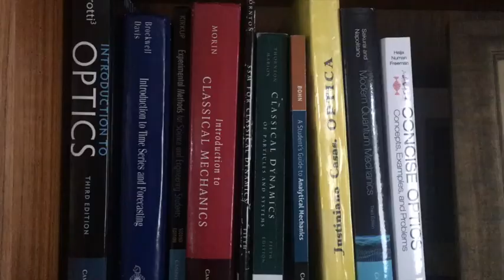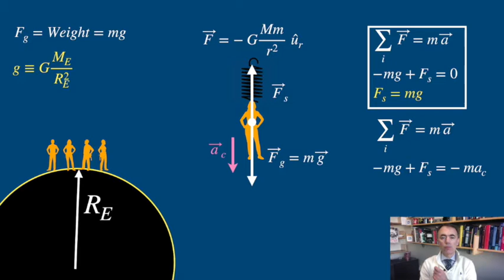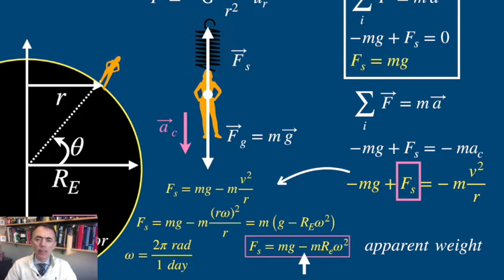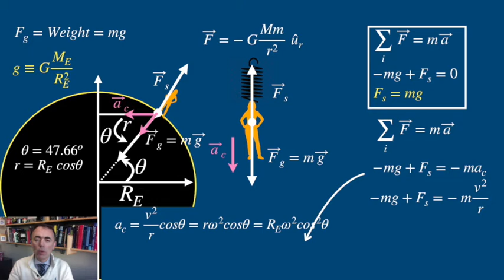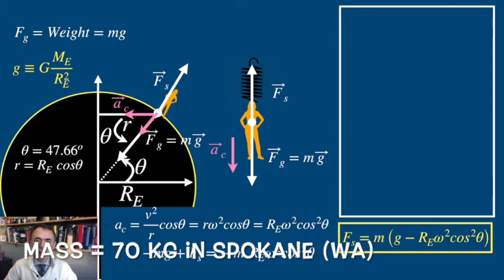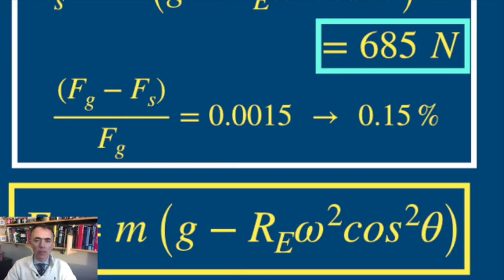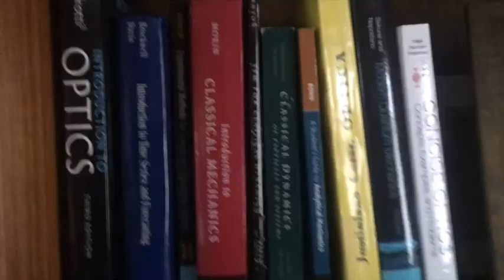Apparent weight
Taste of Physics. Brief videos on physics concepts.